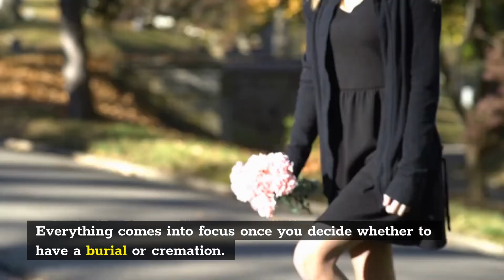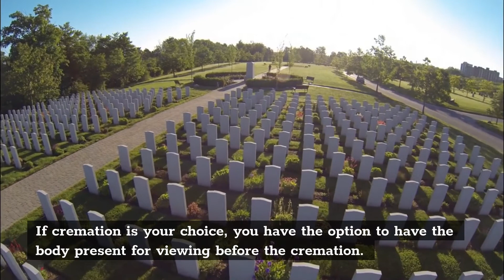Funeral Service Brooklyn | Cremation Service Spring Creek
Cremation Service Spring Creek

516 Vandalia Ave #65, Brooklyn, NY 11239, United States

We understand that every family is different. Influences such as religious and cultural traditions, cost concerns and personal preferences make each funeral as unique as the person who is being honored. Today’s services are often an eclectic mix of religion, spirituality, and celebration. Funeral directors differentiate funerals and memorial services this way: at funerals the body is present, and at memorial services, the body is absent. A Life Celebration is a more contemporary term for a memorial service that is free of format, where celebrating, rather than mourning, is the intent.

Everything comes into focus once you decide whether to have a burial or cremation. If you choose burial, then you need to select the casket, vault, and cemetery of interment. If cremation is your choice, you have the option to have the body present for viewing before the cremation. You’ll also need to decide whether the cremated remains are to be kept in an urn, another keepsake or scattered.